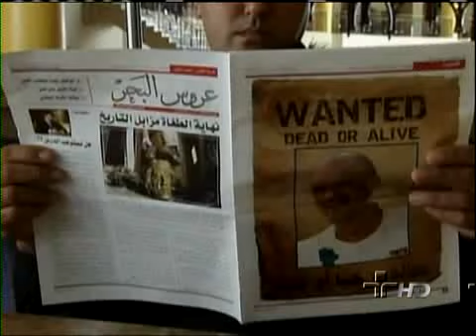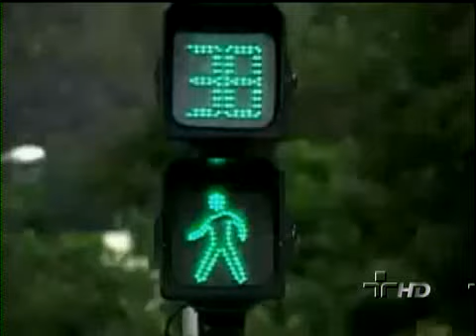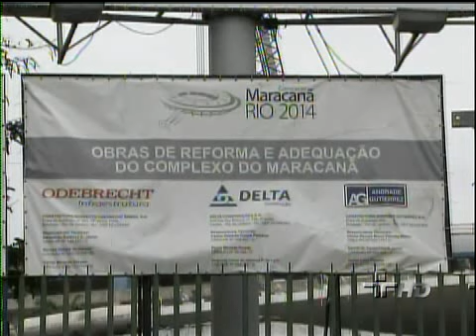Jornal da Cultura 01/09/2011 - 3º Bloco